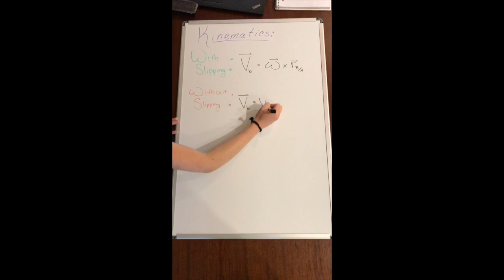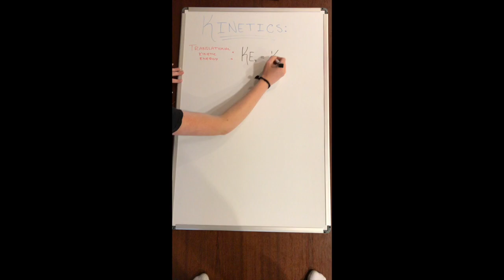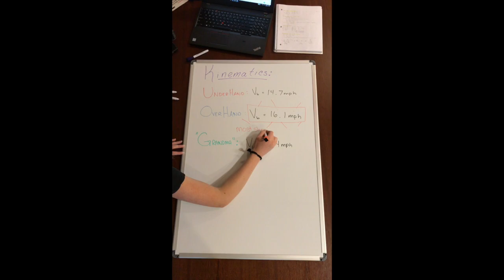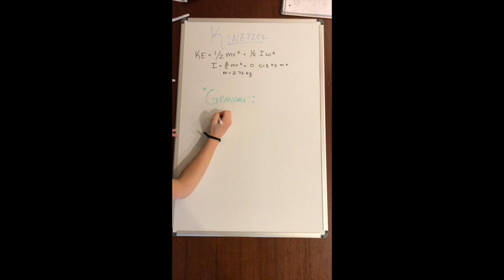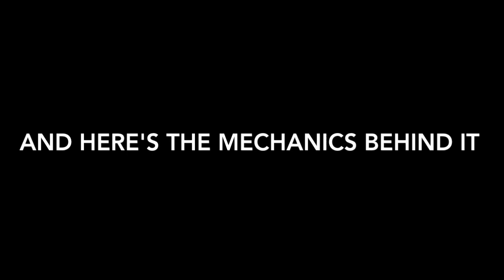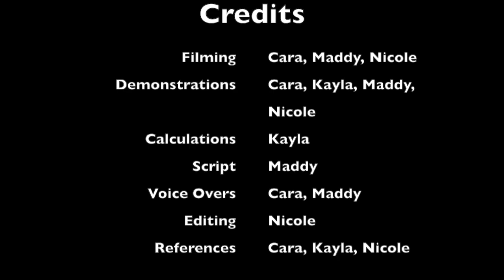Biomechanics of Bowling BNG 202 Final Project 2017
This video is about BNG 202